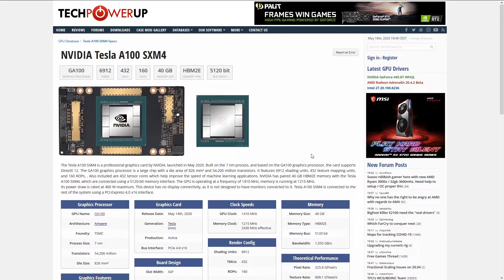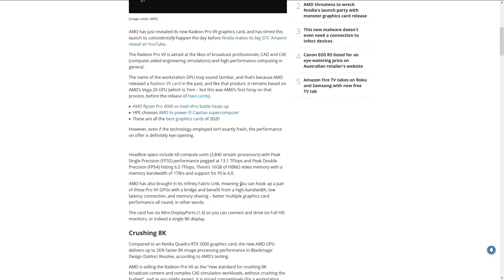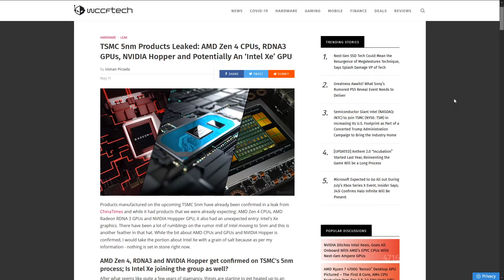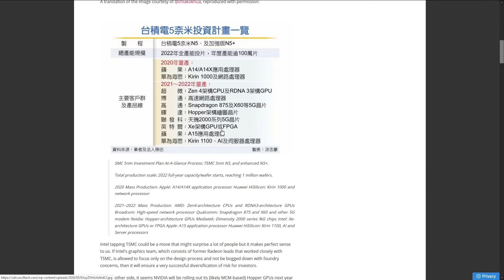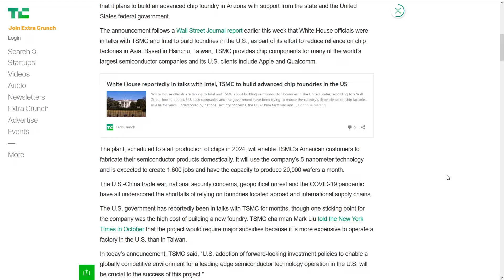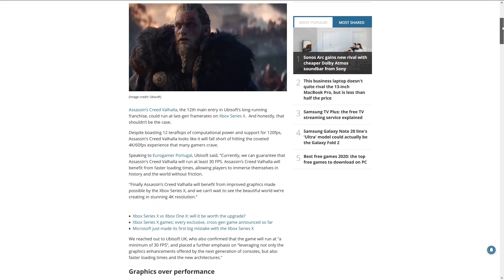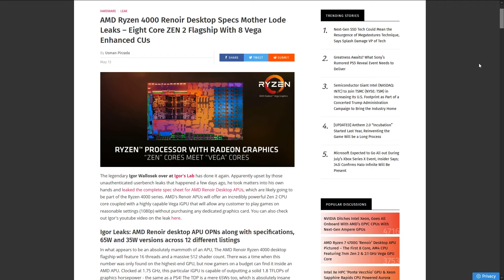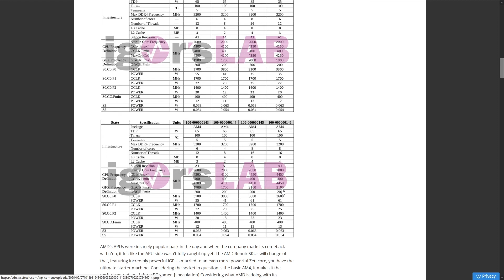TSMC Products Leak, AMD Ryzen 4000 APUs, Nvidia GA100, AMD's Radeon Pro VII- TWIT&G #66 - 16/05/2020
As expected, we didn't get a lot of news from Nvidia's online event. We did see some juicy leaks come up this week (grain of salt as usual!), and most importantly perhaps, there's a serious security issue with Youtube right now.

Timestamps:
00:08 - GTA 5 temporarily free on Epic Game Store
01:02 - Youtube Account Theft Alert
02:20 - Nvidia's Online GTC 2020 Event, GA100 launch & a $200,000 "GPU"
05:02 - AMD launches Radeon Pro VII workstation GPU
06:09 - (Leak) TSMC's upcoming 5nm products for 2021/22 leaked: Nvidia Hopper, Zen 4, RDNA 3 and... Intel Xe!
08:57 - TSMC planning a massive 5nm foundry in the US
10:33 - Next Gen consoles might not bring a huge performance upgrade
12:43 - Google Stadia controller is finally wireless
13:42 - (Leak) AMD Renoir Ryzen 4000 APU lineup leaked